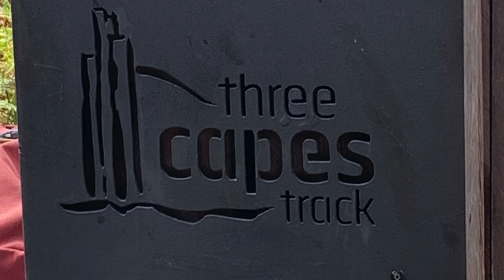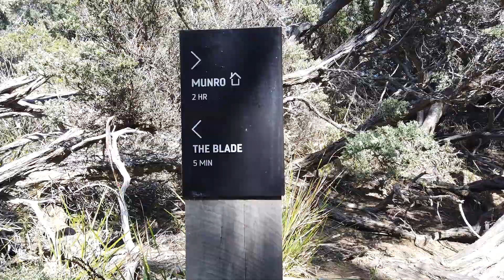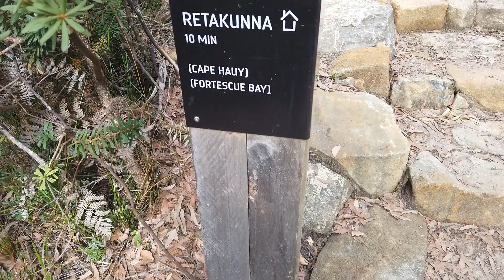3 Capes track part 2 HD 1080p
Justine walking the 3 capes track solo